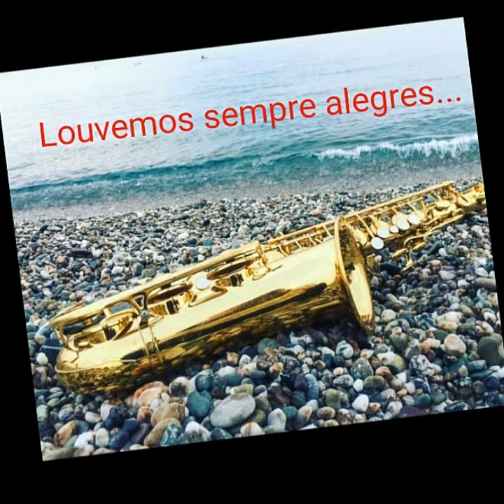Hino CCB Louvemos sempre alegres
Sax e órgão